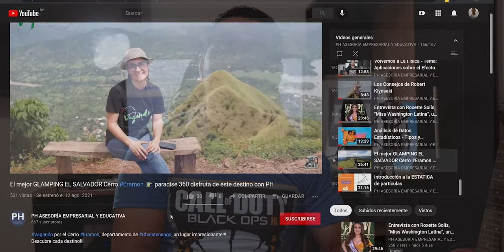Regla de L´Hopital. Cálculo diferencial. .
La regla de L´Hopital, permite y facilita la resolución del cálculo de limite en funciones que generán indeterminación en su resultado. Veamos su aplicación.